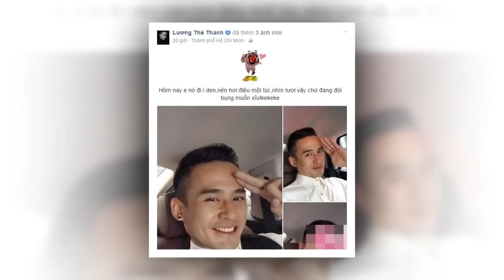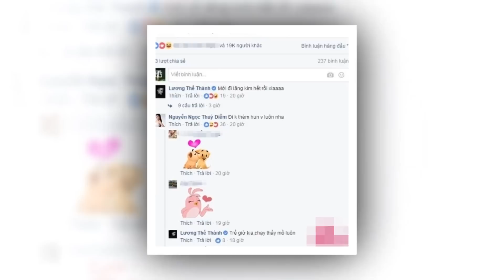Đăng ảnh tự sướng đẹp trai, Lương Thế Thành bất ngờ nhận được lời trách móc từ vợ | Tin Nhanh Nhất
Đăng ảnh tự sướng đẹp trai, Lương Thế Thành bất ngờ nhận được lời trách móc từ vợ.